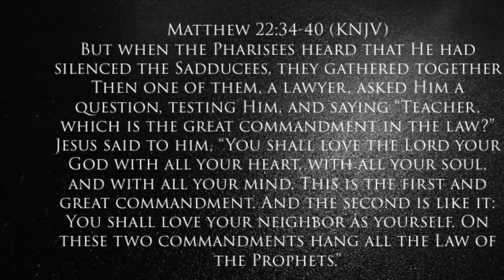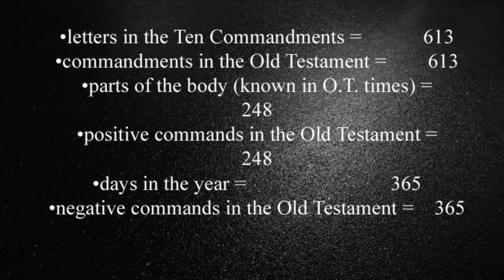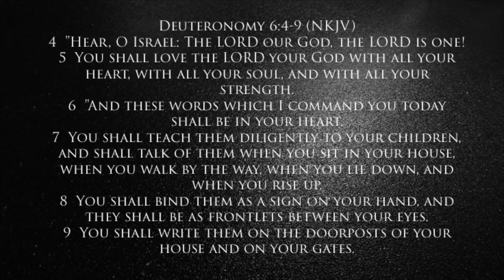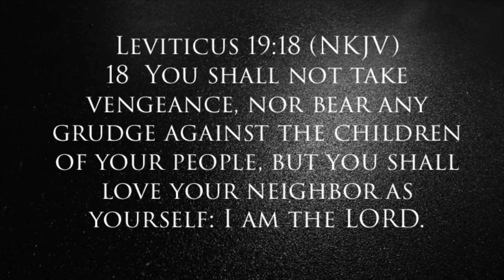What’s the Bottom Line?